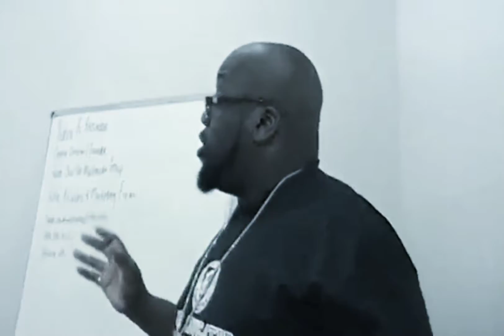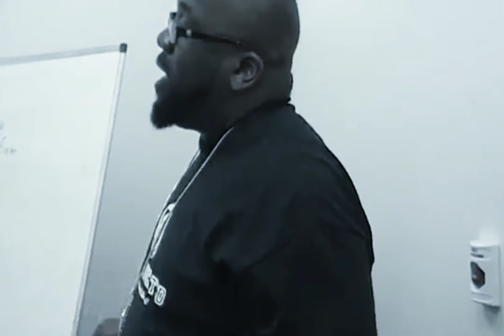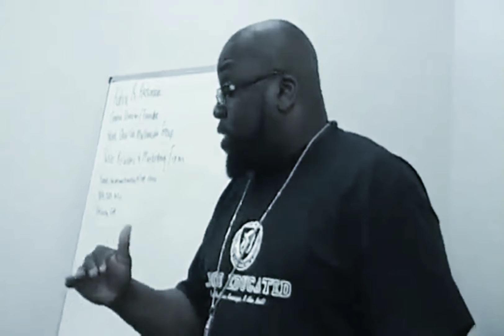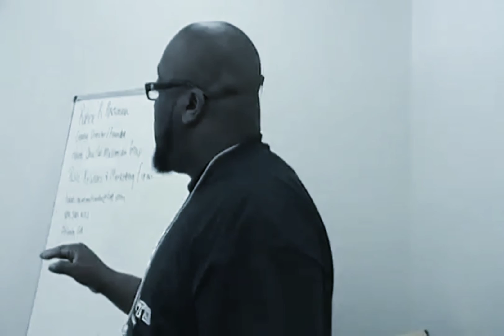2011 Footage Of Apostle B.B.Jay Imparting MARKETPLACE WISDOM!! PT.2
WELCOME TO THE (GODkore TV) YouTube Channel!!

Global Marketplace Apostle B.B.Jay imparts wisdom and encourages marketplace artists and ministers. PT. 2

The "GODKORE TV" channel presents a variety of kingdom power moving content from preaching, teaching, testimonials to all genres of relevant global marketplace music from "Worship" to GODkore, wholesome family fun comedy, creative globaltainment and original dramatic action packed kingdom based family fun programming!

ANNOUNCING THE BIRTHING OF DA' "BOUT IT" BISHOP PODCAST!! COMING SOON!!
Da' Bout It Bishop & Global Marketplace "HIP HOP" Apostle "J. E." COOPER -aka- "B.B.JAY"
(GODkore Global Assembly Visionary & Lead Shepherd Servant) HG/Atlanta, Georgia

Surrender All To Yeshua "The Real Jesus" The CHRIST & Live for the Most High Elohim.
(Romans 6:23) - (Romans 10:9) - (Acts 1:8) - (1 Corinthians 4:15) - (2 Corinthians 4:3-4)

Official Booking For:
The "GODkore Experience"
PREACHING, LIVE MUSIC & FEATURES

"GODkoreTV" Broadcast Network
 Coalition & Global Assembly
Schwartz Alles Media (GBN)

LORD WILLING COMING SOON!!
(Production In Progress)

What Is HOOD BOOK?
"Hood Book" is the new mindblowing stage play that heralds the story about "Thee First Wedding" and the unbreakable love between that man (ADAM) and (EVE) his beautiful GOD given bride written, directed and produced by world renown musician, artist, producer and pioneering global marketplace content creator FRED HAMMOND!!

Thee official stage play name has evolved to "HOOD BOOK", LOVE & LUST!!
This title alone not only raises eyebrows but immediately sparks conversation and that's a real good thang!!  (For World Tour Dates & Scheduling).